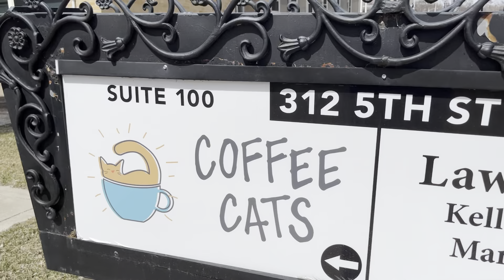Des Moines's Cat Café | In The DSM Area | Season 1 Ep. 2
Coffee Cats is part coffee shop part cat lounge. Customers can hang out with adoptable cats while sipping and snacking on goodies.

When I first moved to the DSM area, I tried searching for things to do in the area on YouTube. Besides videos produced by the official tourism department, I didn't find any. I want to help people in the community learn about local establishments and hopefully inspire others to explore their area.

Season 1 is 5 episodes, so make sure to watch them all!

My name is Christina and I love sharing sustainability, research, my area, and fun life activities.